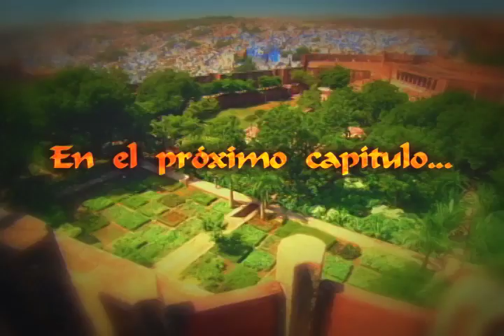Tves - India una historia de amor - Capitulo 17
Vive de lunes a viernes a las 9 pm, India: Una Historia de Amor, por Tves